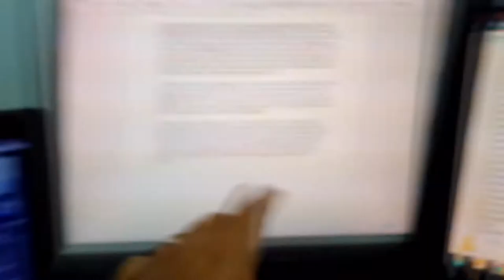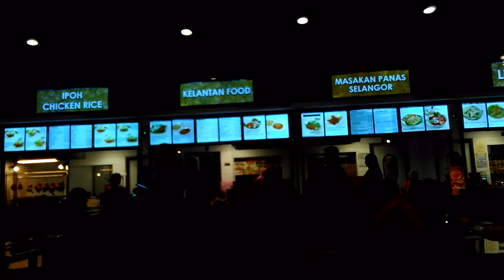Episod #143- Makan Sini Kalau Datang Kat AEON Mall Shah Alam